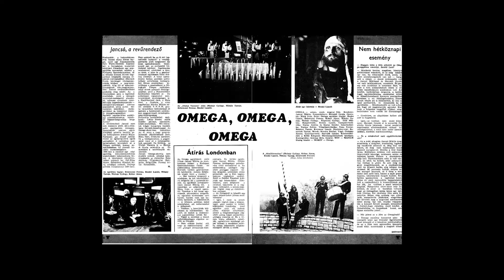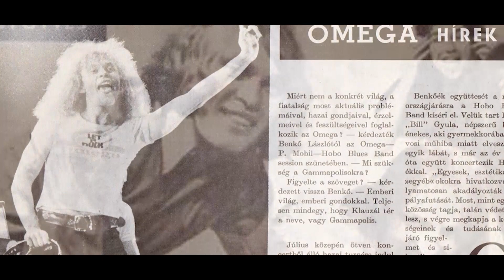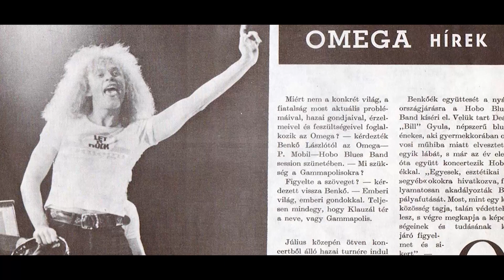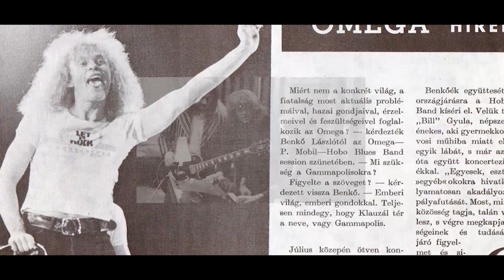Hamar Jani - OMEGA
Zene-szöveg: HamarJános

OMEGA

A gyöngyhajú srácok a színpadra álltak

Amilyen még nem volt olyat produkáltak

Nem jött be a frizura sok anyukának

Fittyet hánytak minden határnak

Játszották a rock and rollt

Életfogytig nekünk szólt

Hagytak Ők sok emléket

Ők a régi csibészek

A zongorán állt egy petróleumlámpa

Gyöngyhajú lány lett mindenki vágya

Napot hoztak ,csillagot

Meghódították a világot

Életfogytig nekünk szólt

Füstölt a színpad,vakított a lézer

Eljött a space rock ,nem volt ez kényszer

Mindenhol csápolt a gyöngyhajú lány

A Gammapolis már várta talán

Minden daluk szívből szólt

Az égi vándor messze jár

A föld árnyékos oldalán

Stadion koncert ezüst esőben

Sohasem volt még  ilyen régebben

Mindent elértek amit csak lehetett

Örökre megjegyeztük ezeket a neveket

OMEGA Ciki ,Mecky

OMEGA Misi,Laci

OMEGA Elefánt

OMEGA,OMEGA

A zenekar elhalkul de marad a dal

Nem akadály semmilyen fal

Napot hoztak,csillagot

De elhagyták a színpadot

Életfogytig nekünk szólt

Életfogytig nekünk szólt

Léna is erre tombolt

Az égi vándor elindult már

A csillagok útján